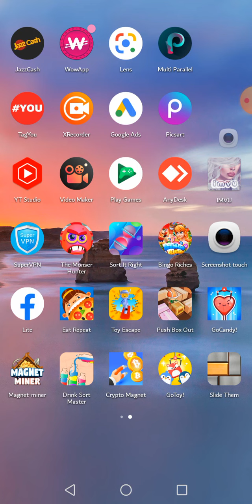How to complete Fast Normal mod 260 Level push Box out game latest tricks 2022